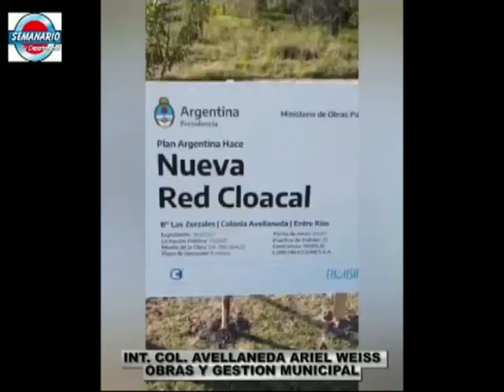TABOSSI: Int. Colonia Avellaneda Ariel Weiss - 113 ANIVERSARIO TABOSSI - OBRAS Y GESTION